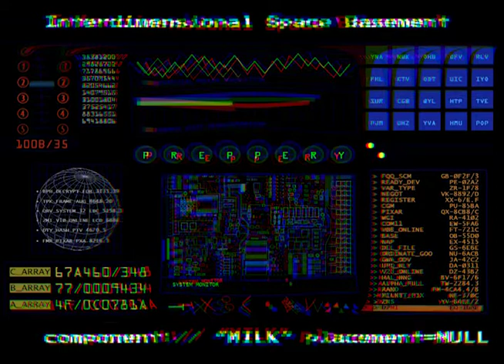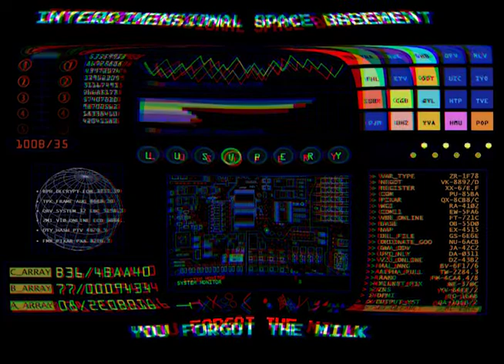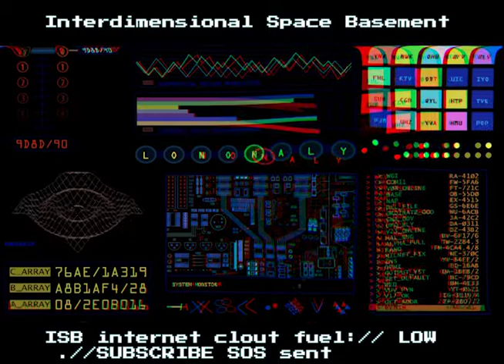𝙮𝙤𝙪 𝙛𝙤𝙧𝙜𝙤𝙩 𝙩𝙝𝙚 𝙢𝙞𝙡𝙠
Live Vibes broadcast from the Interdimensional Space Basement transmitter number ₦ɄⱠⱠ